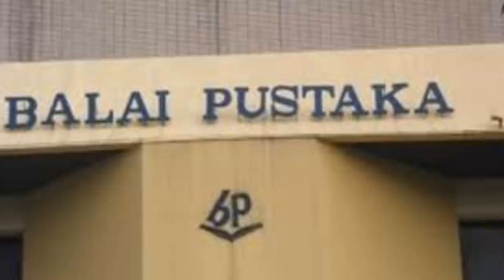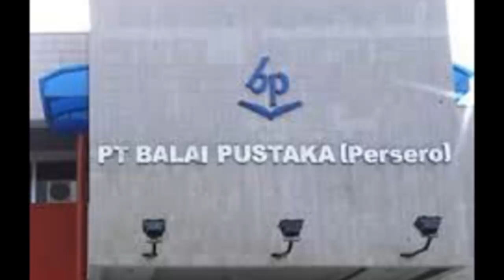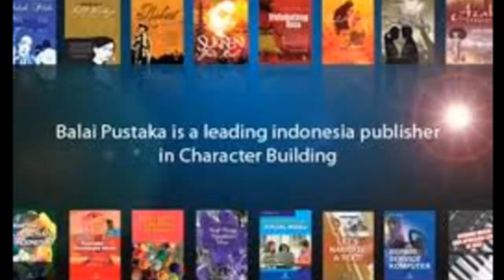Video Profil Balai Pustaka Persero